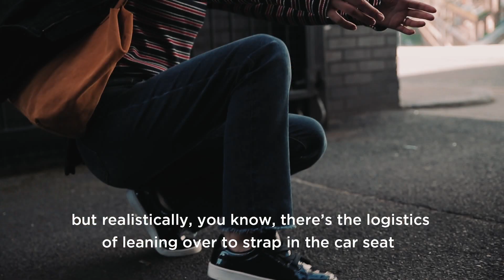Denim AW18 at Long Tall Sally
Three new rises, all-new superstretch fabric and our finest fit. Tall jean perfection looks like this WeAreTallJeans